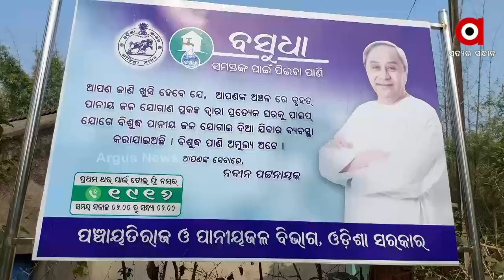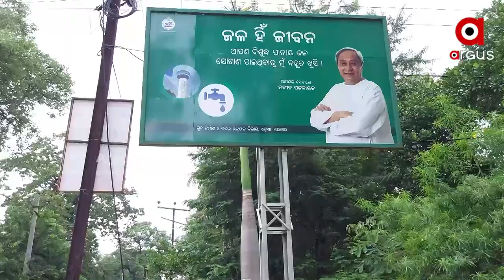Villagers of Mayurbhanj District are in grip of Acute Water Crisis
Villagers of Mayurbhanj District are in grip of Acute Water Crisis, Still Odisha Govt remains silent and takes no action regarding this matter.